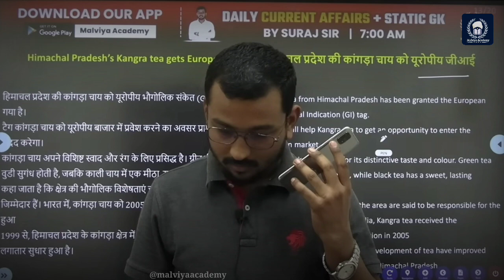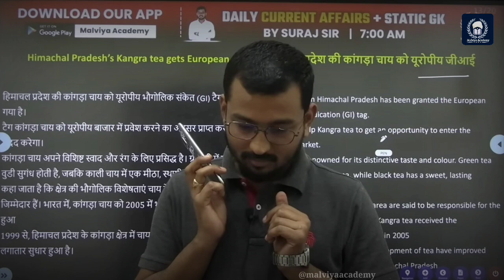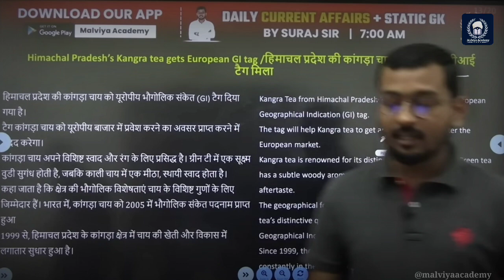पापा की परी ने किया Suraj Sir को Call 😱😂 | Malviya Academy